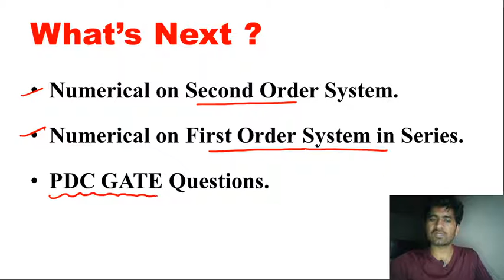Interacting and Non Interacting Second Order System | Process Control | Lecture 19 l GATE Chemical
Process Dynamics And Control is one of the core subjects of Chemical Engineering. It's a very important subject for the GATE exam as it having weightage more than 8 marks. In this course, we will deal from very basics to in-depth concepts with numerical problems so that you can easily understand and implement concepts during the exam.

For better preparation, it suggested that:

-Make proper notes during the lectures.
- Solved the numerical problems by pausing the video lecture.
- Check your answer and results as faculty solving the problem and if you got the wrong answer somehow please watch the solution carefully so you can learn the implementation of the concept.
- Before going to the next lecture please revise the notes.
- Don’t hesitate to ask doubt because asking doubts will lead you toward better learning.

Join our Telegram group "Chemical Engineering GATE 2024" which is created in order to provide all the updates regarding gate and other PSU exams, jobs, MTech admissions, counseling, and discussion.

Must share this group link with everyone.

Faculty: Ajay Pratap Singh Sir